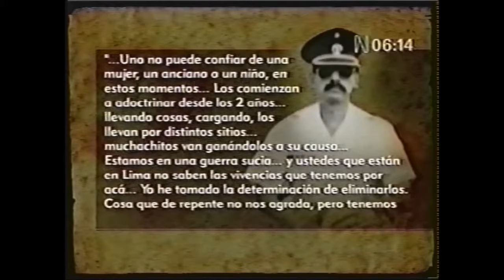Testimonios sobre los sucesos de Accomarca 2